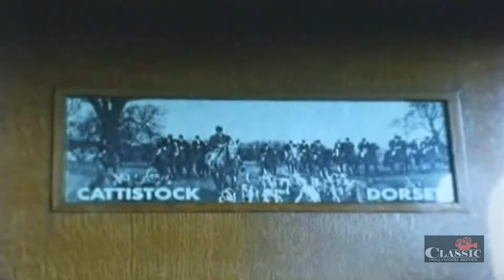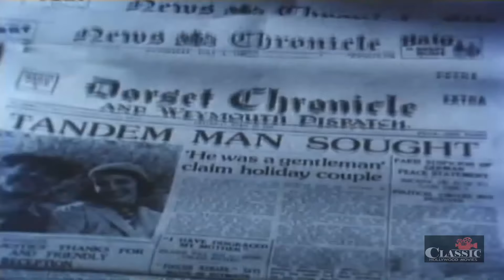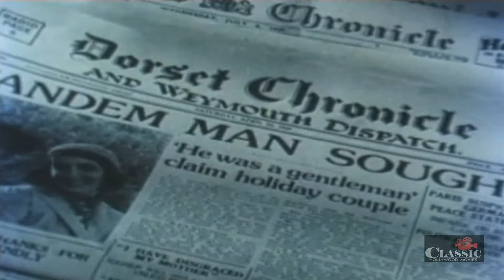Rogue Male (1976) | Full Movie | Peter O'Toole | Alastair Sim | John Standing | Clive Donner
Early in 1939 Sir Robert Hunter (Peter O'Toole) takes aim at Adolf Hitler (Michael Sheard) with a high powered rifle, but the shot misses its mark. Captured and tortured by the Gestapo and left for dead, Sir Robert makes his way back to England where he discovers the Gestapo has followed him. Knowing that his government would turn him over to German authorities, Sir Robert goes underground in his battle with his pursuers.

Director: Clive Donner
Writers: Frederic Raphael, Geoffrey Household
Starring: Peter O'Toole, John Standing, Alastair Sim